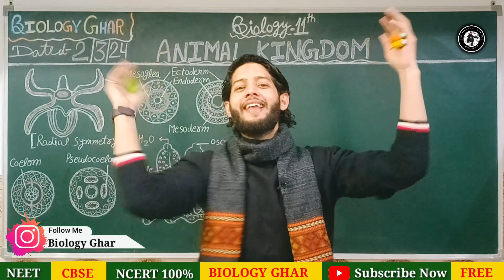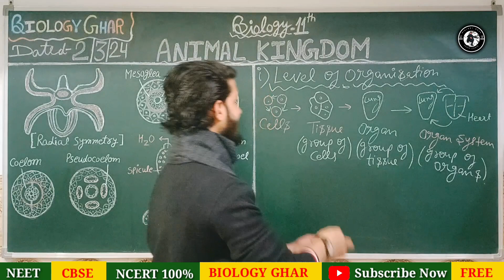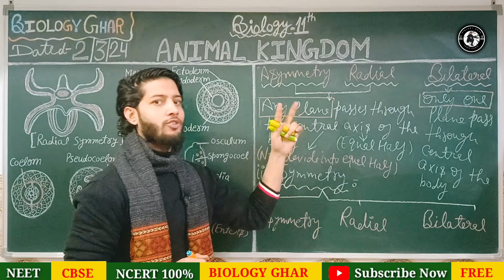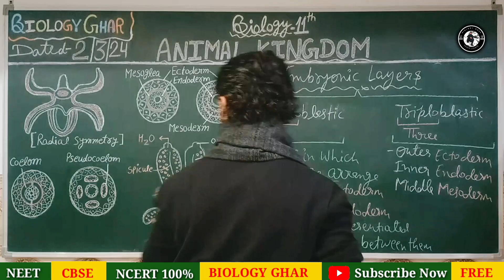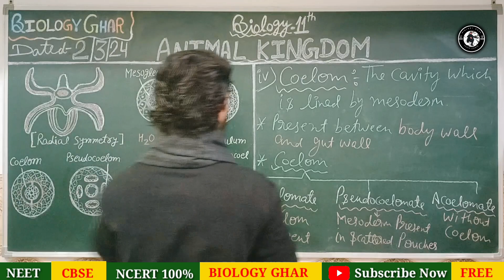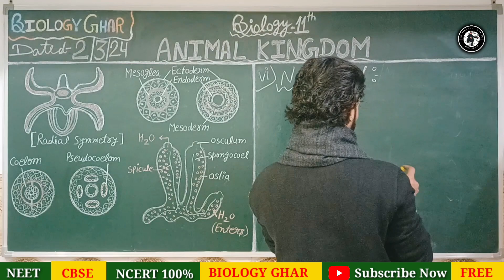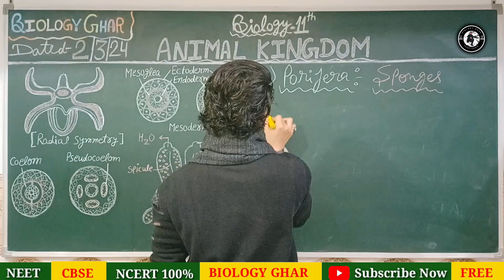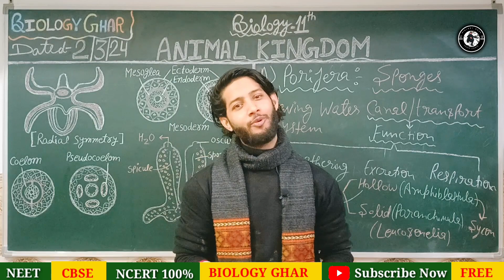ANIMAL KINGDOM Topic Wise NEET 2024 | NCERT | CBSE | L- 1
जिसने यहाँ LECTURES मैं DAILY झाका होगा
उसके लिए DAILY MCQS का धमाका होगा
Hello guys,
YES, aap sab ne upar sahi padha but ye lecture dekhne se pehle
I hope ki PREVIOUS LECTURES dekhne k baad aap sb ekdm "मस्त झकास और बिंदास होंगे" अगर नहीं हो तो होने वाले हो क्योंकि...
Is video mai main aap sab se ANIMAL KINGDOM chapter ke baare mai discuss karunga aur mai ummeed karta hu ki is video ko dekhne k baad aapko neeche diye gaye topics 100% samajh aa jaynge...
ye video aap sab ko NEET and CBSE Exams mai ek acha score karne mai helpful hogi.

In this lecture i am discussing ANIMAL KINGDOM for the preparation of NEET and CBSE Exams.
Watch this video to get knowledge about this chapter that will help you to grow up and score well in exams.

0:00 Introduction
2:38 Level of organisation
6:10 Symmetry
12:00 Embryonic layers
17:45 Coelom
22:45 Segmentation/ Metamarization
25:52 Notochord
29:30 Porifera
38:00 Thank you for watching

1- Introduction
2- Level of organisation
3- Symmetry
4- Embryonic layers
5- Coelom
6- Segmentation/ Metamarization
7- Notochord
8- Porifera
9- NCERT figures

keep growing and supporting us:-

animal kingdom
animal kingdom topic wise
animal kingdom topic wise NEET 2024
animal kingdom mcq
animal kingdom neet
animal kingdom neet ncert line by line
neet 2024
neet biology
neet